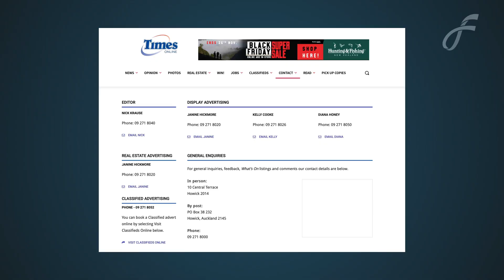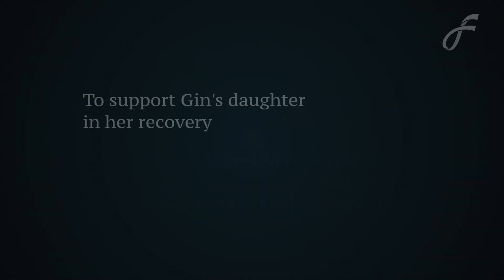Gin & Jess Chapman - Bullying at Pakuranga College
Sisters Gin & Jess, discuss the horrific bullying that Gin's young daughter experienced at Pakuranga College.

If you would like to support Gin's daughter in her recovery:
Account Name: Support Gin
Bank: ANZ
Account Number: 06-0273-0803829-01